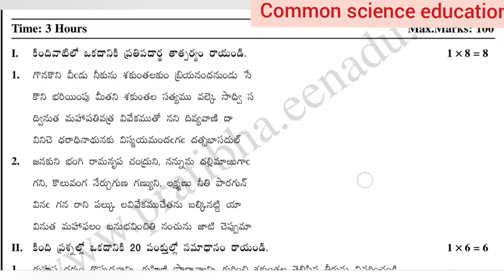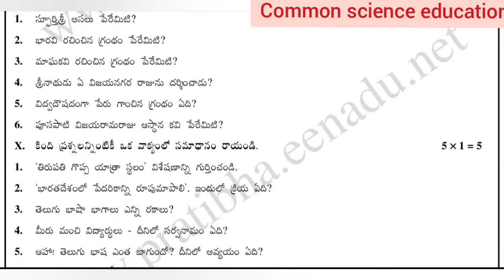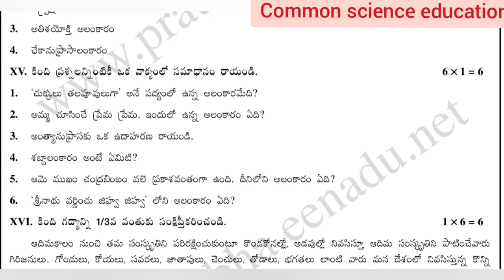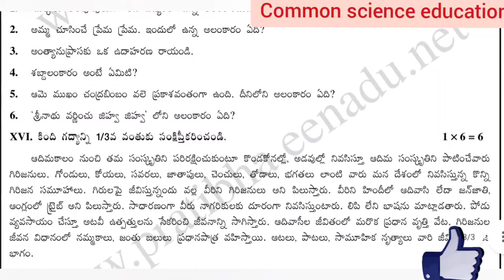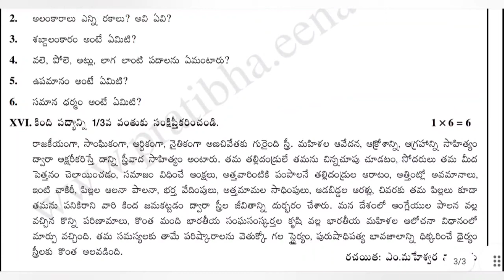AP intermediate half-yearly examination 2021|| Inter 2nd year telugu model paper 1&2